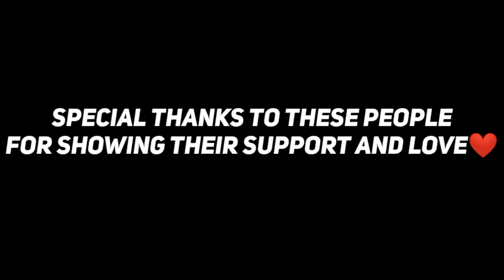Homemade Cucumber Lemonade | Ramzan Special | Iftaar Drink By Food Kitchen Love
How to make Cucumber Lemonade Drink at Home